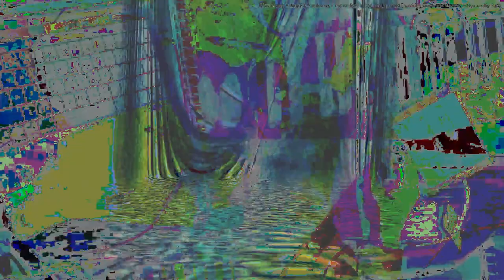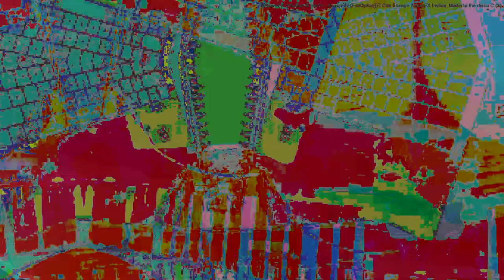Movie 24 09 17 06h20m32s series F outside the music box